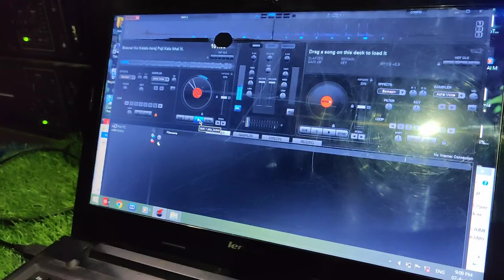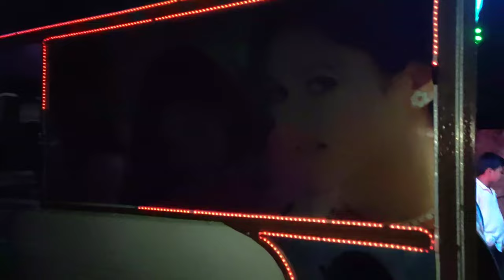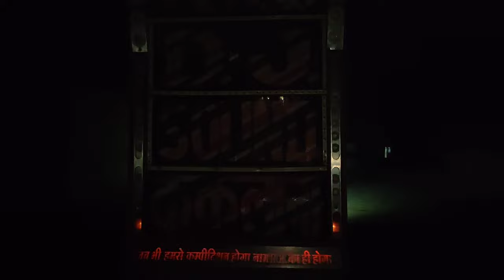World Smallest Dj || आजतक का सबसे छोटा पिकअप डीजे ऑपरेटर ✓ Vlog by RK Dj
Hi
me hu ismail or swagat hai aapka hamare YouTube channel RK Dj Kaklana me please hmare YouTube channel ko subscribe kre taki rk dj ki video sabse pahle aapko dekhene ko mile🙏

RK Dj Kaklana ki Booking karne ke Liye
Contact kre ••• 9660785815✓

••Query Solved✓
1 Marwadi song
2 rk dj kaklana
3 Dj Vlog
4 dj remix songs
5 rajsthani song dj
6 dj king ajmer
7 kaklana
8 dj ki gadi
9 gyan singh rawat new song
10 Sound ki gadi ki video
11 dj vlog
12 vlog

Ye Video hemari Dj Side ki he jisko hmne Party ki Izazat se Shoot krke YouTube pe Upload kiya hai

•Shooting device•
•Apple iPad Pro•
8gb Ram 512 GB Rom
video Quality shoot 4K 60fps

Dj specification
High Bass Speaker P Audio V2 12 Bass
10Kva Open Genretor Set By Kirloskar
Gadi Mahindra Bolero Pickup CBC Center Kebani 2016 Model
Dj Body Maker • Nagor Dj Body Workshop

is video k ander jo song h wo dj m chal rha na ki hmne add kiya h to song se koi problem ho to hmse contact kre hum use hta denge or fake strike krne wale p kanuni karwai ki jayegi 👍